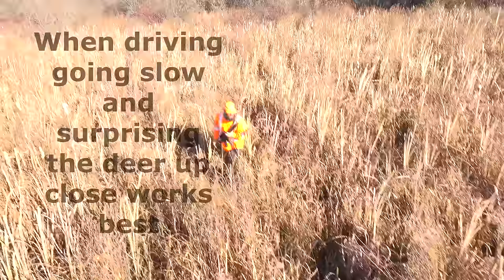I see Orange people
Wisconsin gun deer drives  opening weekend 2023  with special guest Zeke Outdoors